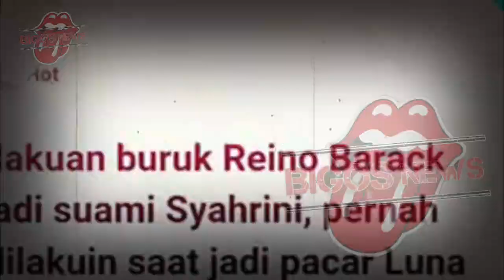INNALILLAHI KABAR DUKA ARTIS SYAHRINI~SYAHRINI TAK BERDAYA~GOSIP ARTIS HARI INI